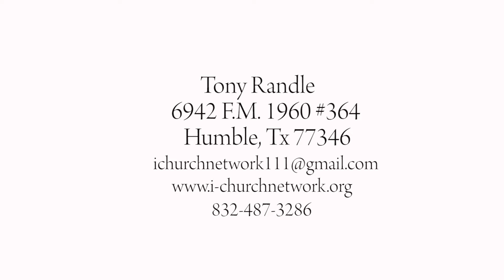Word Explosion 8 Prophetess Pasha Shahid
We would like thank Prophetess Pasha Shahid of The Altar Worship Center.. for the word today..